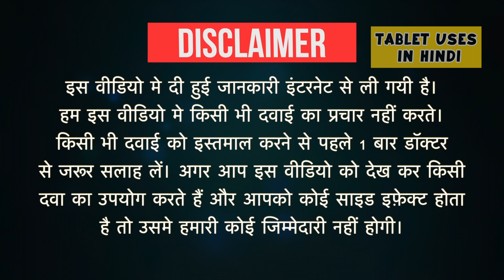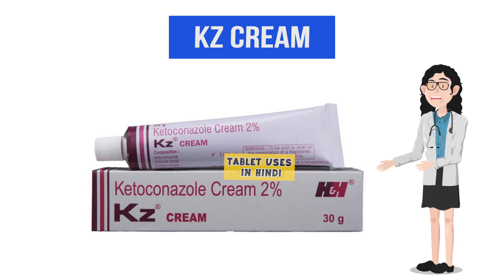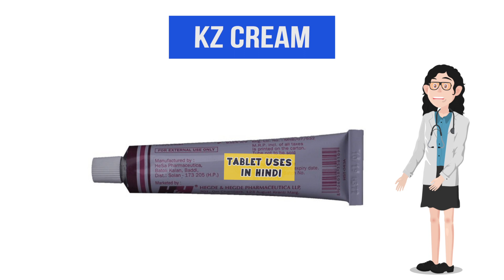KZ Cream Uses in Hindi | फंगल त्वचा संक्रमण | Side Effects | Dose 💊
KZ Cream Uses in Hindi | Side Effects | Dosage

KZ Cream Uses in Hindi
KZ Cream Use in Hindi
KZ Cream Kis kaam aati hai
KZ Cream Review
KZ Cream Use
KZ Cream Side Effects
KZ Cream Dose